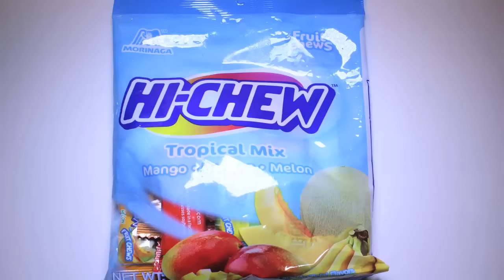Garnier Sakura White Night Cream Review | Heather Pickles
Garnier Sakura White Night Cream Review

Products Mentioned:
-Garnier Sakura White Night Cream

What I'm wearing:
Lips: Maybelline Baby Lips Candy Wow in Peach
Eyes: Clinique Gel Liner, Benefit Roller Lash, Clinique High Impact Mascara
Blush: Stila Adjusting Blush